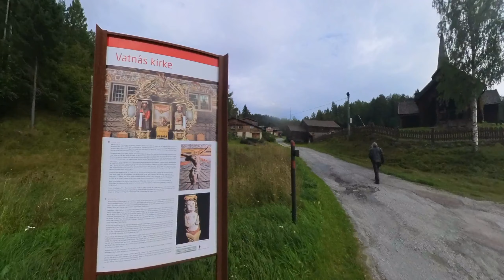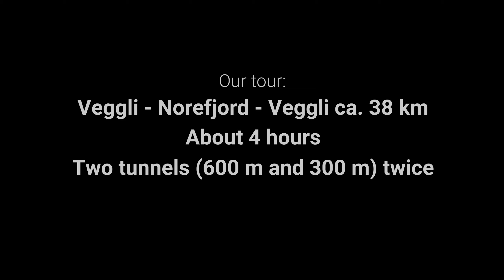Theodor & Green Fairy i Norge 2024: Silver Mullets part 2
And now something completely different...after we've ridden by motorbikes first 9 minutes, of course. Numedalsbanen Dresin!

Kamera: T. Surakka & E. Pohjanheimo
Video: T. Surakka